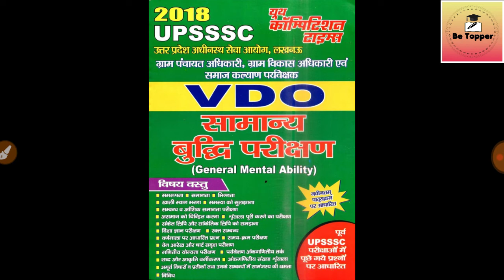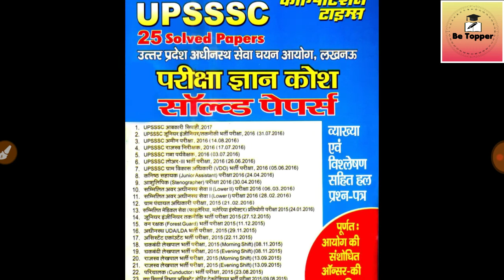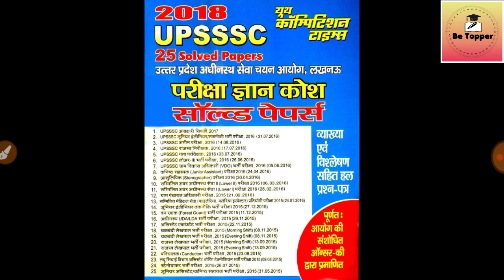Most Important Books For VDO EXAM | UPSSSC GRAM PANCHAYAT ADHIKARI BHARTI 2018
UPSSSC ALL EXAM SOLVED PAPER...

UPSSSC VDO 2018 HINDI Parigyan &  lekhan yogyata ...

UPSSSC VDO 2018 General mental ability book.

UPSSSC VDO 2018 Solve paper & ex pointer book..

UPSSSC VDO 2018 Solve paper & Practice Book

Hello friends Is video Mai Mai UPSSSC GRAM PANCHAYAT ADHIKARI BHARTI 2018 KE LIYE TEST PAPER LEKE AYA HUN JISME TOPIC WISE  TEST PAPER KARATA HUN AISE HAR TOPIC PAR HAM TEST PAPER KARAYENGE TO HAMARE CHENNEL KO SUBSCRIBE KRE FOR MORE TEST SERIES

UPSSSC VDO September मे नही होगा Exam  ग्राम विकास अधिकारी वा ग्राम पंचायत अधिकारी  परीक्षा कब होगी ? ,जनिऐ UPSSSC के अध्यक्ष C.B Paliwal से👇👇👇👇👇

UPSSSC VDO TEST PAPER
UPSSSC GRAM PANCHAYAT ADHIKARI GRAM VIKAS ADHIKARI GK TEST PAPER
VDO PRACTICE SET VDO GK QUESTIONS
VDO MOST IMPORTANT GK QUESTIONS